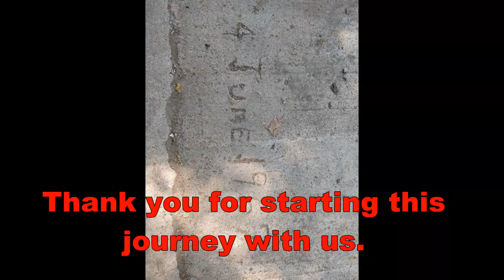Building a Dye House Part I - Building Demo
After 27 years of our owning the property, we finally have decided what to do with the old building we call the barn. It's going to become Scott's blacksmithing and woodworking workshop, and a dye house for me!!  I can so thrilled finally to be able to do my dyeing someplace besides my kitchen. There's lots of work to do before that can happen. What you are about to see is just the beginning.